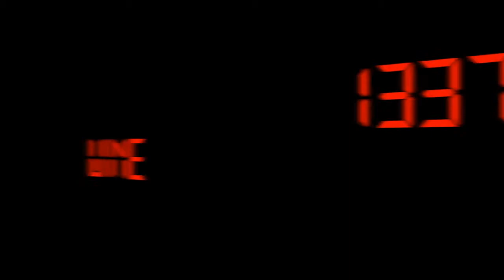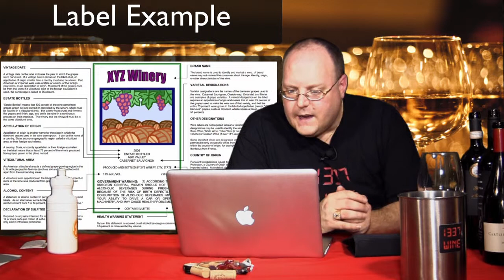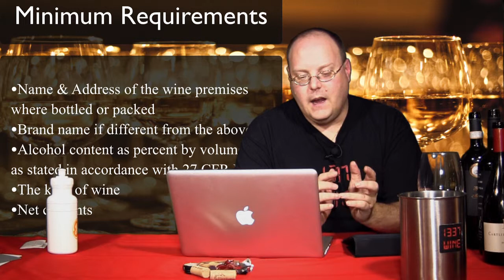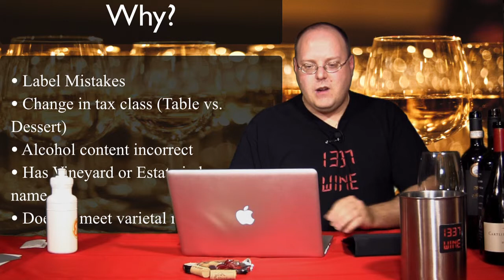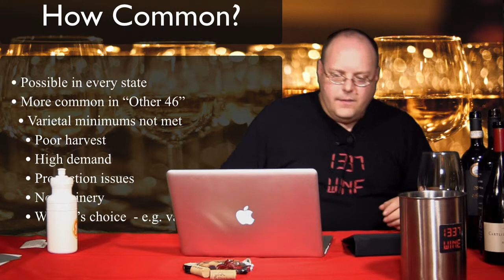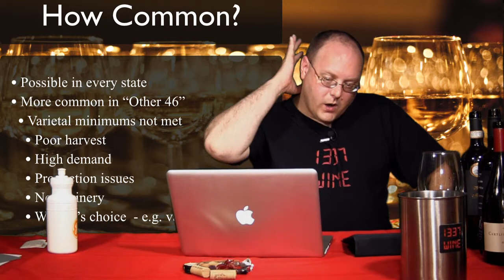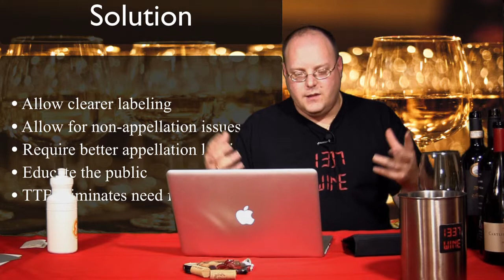Tap the Brunello - Episode #286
Tap the Brunello - Episode #286 from 1337 Wine TV. Like this? Watch the latest episode of 1337 Wine TV on Blip!

Author: Mark V. Fusco San Antonio, TX In this episode of 1337 Wine TV, Mark reviews a couple random wines he picked up this year. One wine is from several months ago at a visit to World Market - the 2009 The Tapas Collection Tempranillo. The other wine is a wine he got at Wine Library while on vacation in New Jersey. Yes, he visited a wine shop in New Jersey that was about an hour away from where he was staying. Sadly no Gary or anyone he has contact with was there that day. He picked up the 2007 Capanne Ricci Brunello Di Montalcino. In the third segment, Mark tries to clarify the confusing "For Sale In (Your State) Only" you may find on a wine label. If you thought this wine was some kind of special wine from your state, youapos;re going to be surprised.